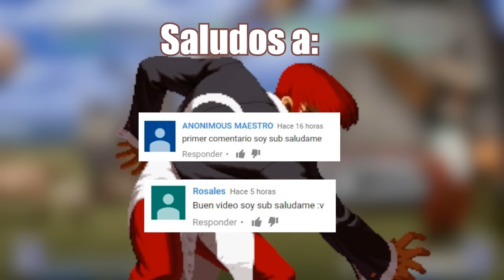Como hacer el especial de Iori | KOF 2002 Magic Plus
Me ha dado algo de tiempo para poder hacer el siguiente video de especiales y ataques de los personajes de KOF 2002 esta vez con Iori Yagami. Con la facilidad de que podrán ver la secuencia de flechas y botones por presionar ademas de poder conocer como hacer algunos ataques propios del personaje como anteriormente ya les había mencionado ya que en Facebook  es lo que mas me han preguntado. No estoy seguro si mañana pueda subir otro video pero en cuanto me haga de tiempo seguiremos con los personajes.

INFORMACIÓN EXTRA:

Recuerda que en los ataques fuertes y especiales debes de cargar antes de aplicarlos.
La forma de comenzar son con las flechas que se muestran y terminas con los botones que se te mencionen al final de estas.
Los botones A-C se presionan juntos lo mismo con otros ataques que terminan con 2 botones por ejemplo B-D o B-C.
Si estas jugando con el Kawaks en PC y has puesto los controles como los tengo yo, entonces solo cambia A-B-C-D por A-S-D-F por ejemplo el especial seria: abajo-adelante-atrás-adelante A-D
Y si estas jugando en el Fightcade en PC y tienes los controles por defecto del programa, entonces ya no seria A-B-C-D sino Z-X-C-V por ejemplo el especial seria: abajo-adelante-atrás-adelante Z-C ya que Z es A---X es B--- C es C V es D.